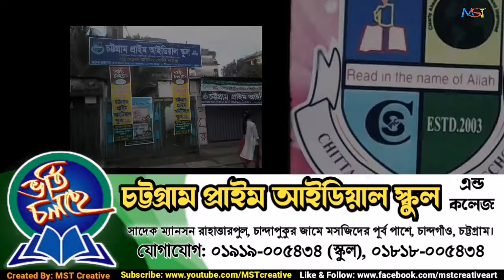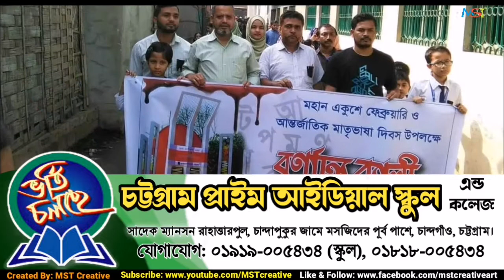চট্রগ্রাম প্রাইম আইডিয়াল স্কুল এন্ড কলেজের ভর্তি বিজ্ঞপ্তি | Admission Advertisement | MST Creative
আপনার প্রতিষ্ঠানের Advertisement ভিডিও বানাতে চাইলে নিচের ই-মেইলে যোগাযোগ করুন।